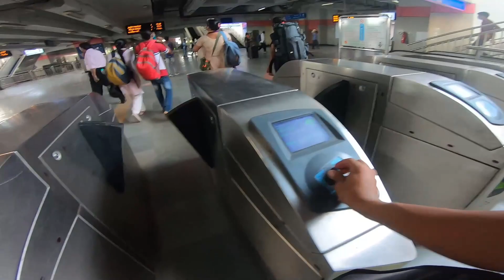TRAIN ME MILA NAKLI TRANSGENDER | RANCHI TO NEW DELHI BY TRAIN | EP:-1 | EK NAE MANJIL KE TALASH ME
𝐔𝐏𝐈:- abhinavkr11398@okaxis

THIS VIDEO IS ALL ABOUT THE TRAIN JOURNEY FROM RANCHI TO NEW DELHI
IVE SOMETHING PLANNED FROM NEW DELHI
STAY UPDATED ON MY INSTAGRAM

➤ 𝐂𝐨𝐧𝐭𝐫𝐢𝐛𝐮𝐭𝐞 𝐌𝐞 𝐅𝐨𝐫 𝐏𝐞𝐭𝐫𝐨𝐥
     𝐔𝐏𝐈:- abhinavkr11398@okaxis

➤𝗕𝗼𝗯𝗼 𝗚𝗲𝗮𝗿 𝗠𝗼𝗯𝗶𝗹𝗲 𝗛𝗼𝗹𝗱𝗲𝗿
➤𝗚𝗼 𝗣𝗿𝗼 𝗛𝗲𝗿𝗼 𝟴
➤𝗚𝗼 𝗣𝗿𝗼 𝗛𝗲𝗿𝗼 𝟵
➤𝗦𝗝 𝟲 𝗟𝗲𝗴𝗲𝗻𝗱
➤𝗦𝗝 𝗖𝗮𝗺 𝟰𝟬𝟬𝟬
➤𝗛𝗽 𝗣𝗮𝘃𝗶𝗹𝗶𝗼𝗻 𝗚𝗮𝗺𝗶𝗻𝗴 𝟵 𝗚𝗲𝗻
➤𝗛𝗽 𝗣𝗮𝘃𝗶𝗹𝗶𝗼𝗻 𝗚𝗮𝗺𝗶𝗻𝗴 𝟭𝟬 𝗚𝗲𝗻